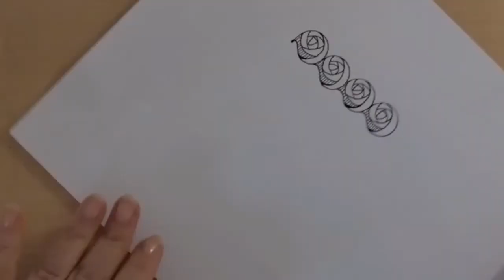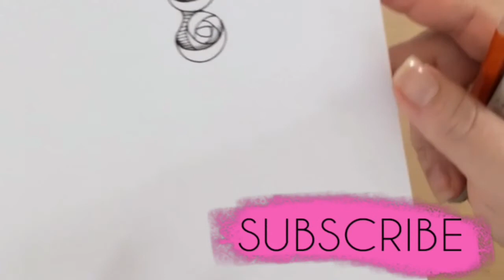How to draw Tangle Pattern Rosepods step by step - Lesson 2